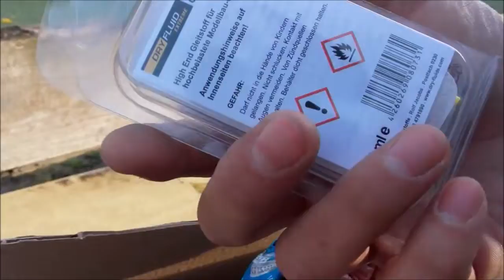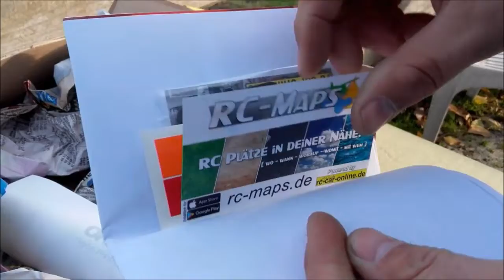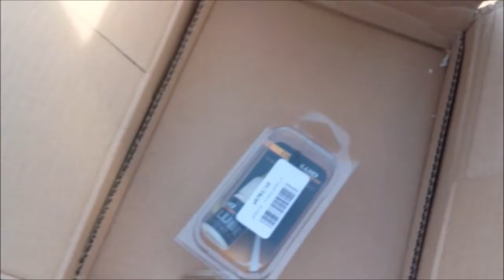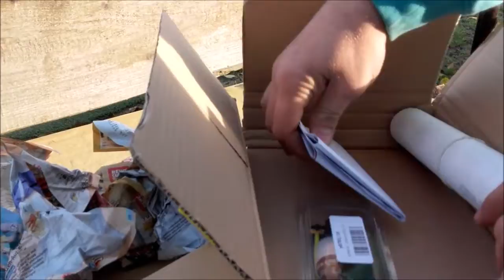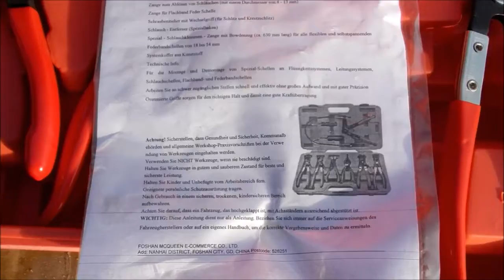RC Good Year D.A Open Air Unboxing ! Video